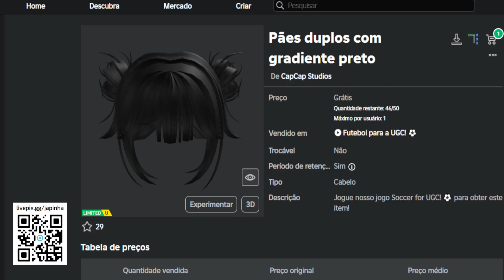Como Ganhar Cabelo Pães duplos com gradiente preto Grátis no Roblox [FREE]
Apoie este canal para obter acesso aos seguintes benefícios:
wwwwwwwwwwwwwwwwwwwwwwwwwwwwwwwwwwwwwwwwwwwwwwww